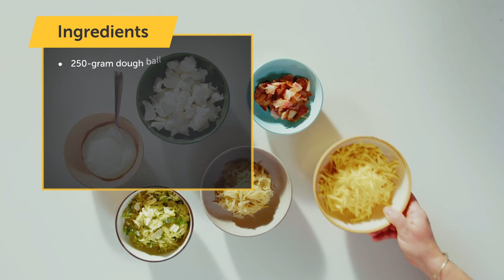Brussels Sprouts Gratin Pizza | Recipe | Ooni Pizza Ovens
Video Chapters:
​​00:00 Intro
00:05 Ingredients
00:13 Stretch dough ball
00:17 Top with crème fraîche
00:23 Top with Gruyère and mozzarella
00:30 Top with shallots and bacon
00:37 Add Brussels sprouts and grated cheddar
00:47 Bake